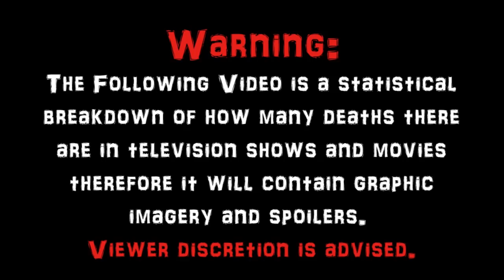This Means War (2012) Carnage Count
A statistical breakdown of carnage in This Means War!